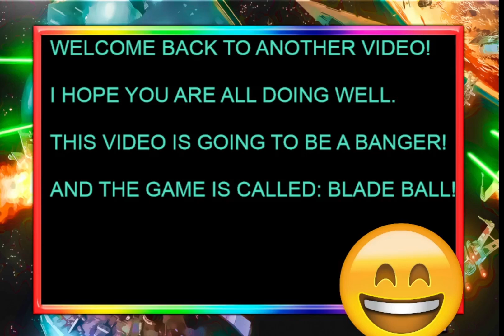Roblox Blade Ball Getting My 10th Win In Blade Ball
WELCOME BACK TO ANOTHER VIDEO TODAY WE ARE PLAYING BLADE BALL IN ROBLOX! HOPE YOU ENJOY. THIS VIDEO IS ALSO ME GETTING MY 10TH WIN!
THIS GAME IS ABOUT HITTING PEOPLE WITH A RED BALL!
ALSO I WANT TO SAY IF YOU HAVE ANY SUGGESTIONS OF GAME'S TO PLAY PLEASE PUT THEM IN THE COMMENTS!
ENJOY AND BYE.